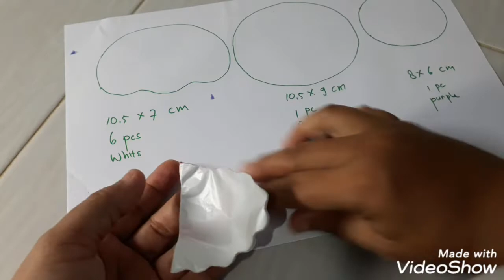Membuat mahkota bunga hibiscus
Scene penting yang tertinggal.
Maaf.